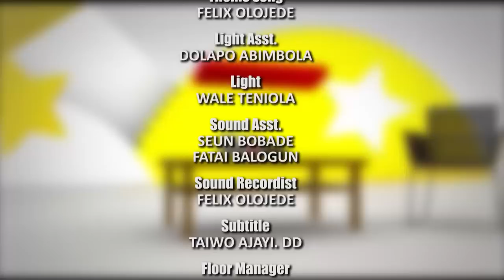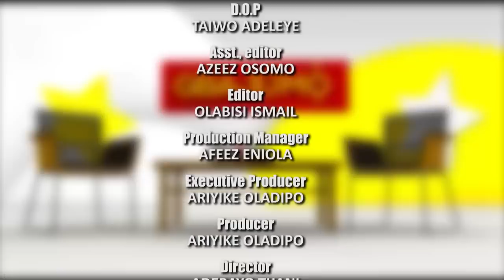MERCY AIGBE GENTRY on GbajumoTv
Watch and enjoy our new and exclusive interview with Nollywood Star Mercy Aigbe Gentry